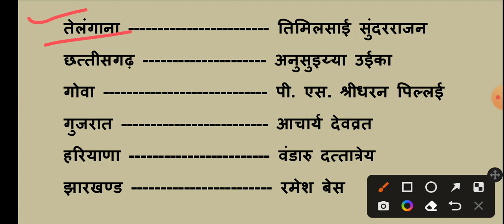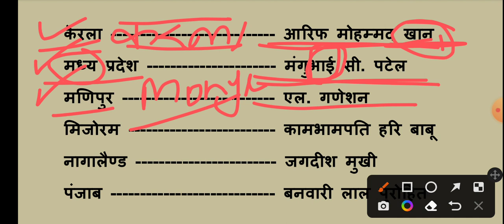Trick:- राज्य और वर्तमान राज्यपाल | Current Governor of all States | Hindi Gk Tricks | Javed Ali